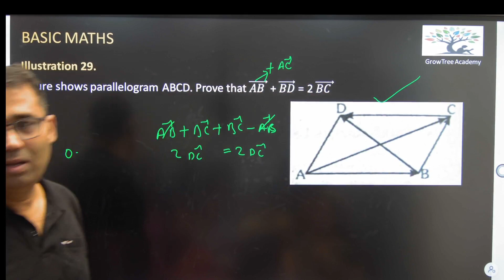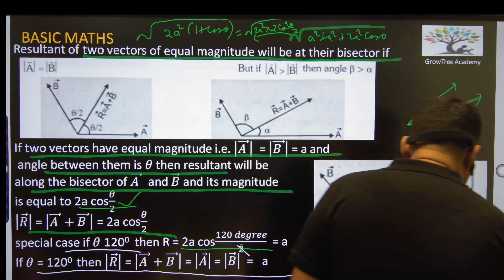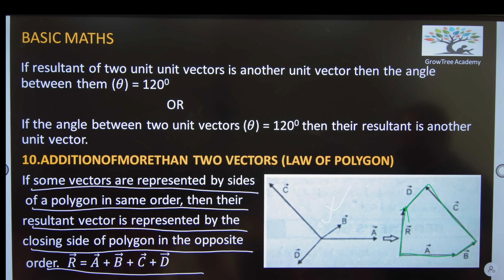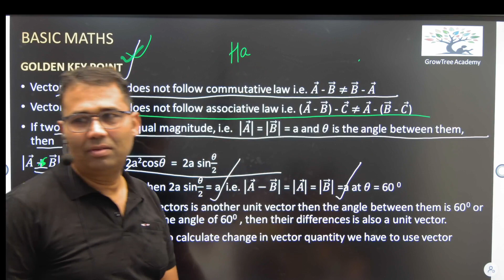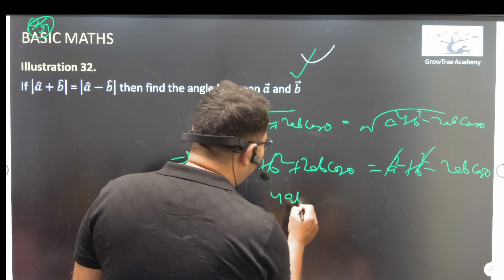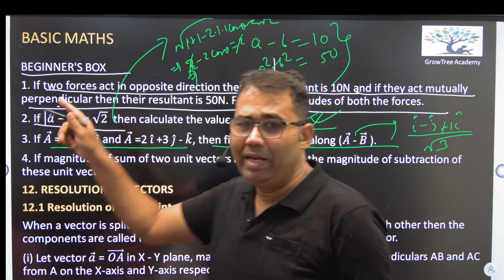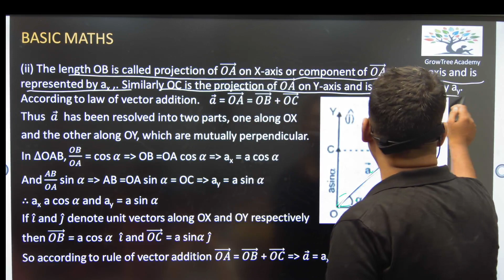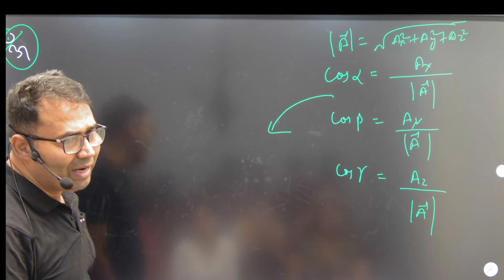Chapter 1 - MATHEMATICAL TOOLS IN PHYSICS - Lecture 8